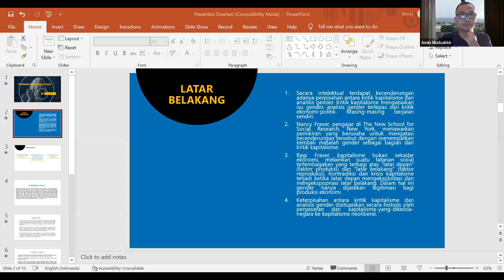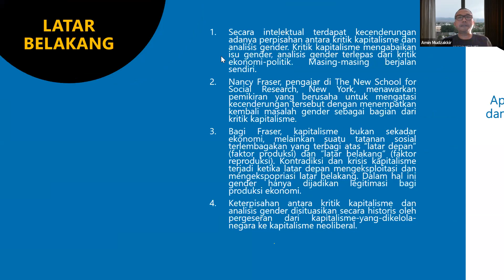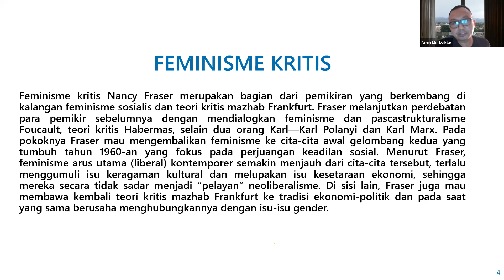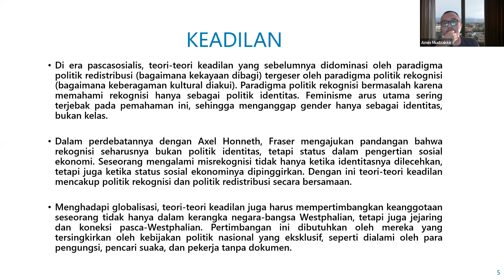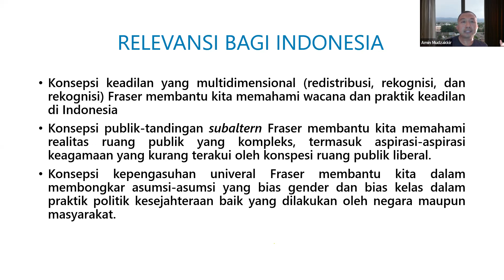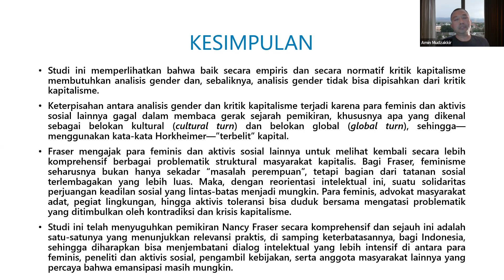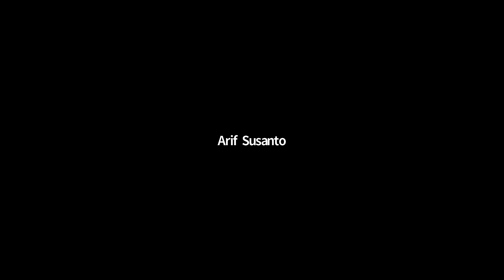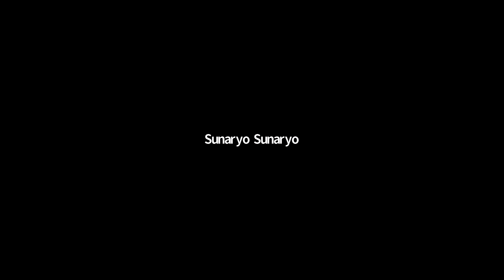Feminisme Kritis Nancy Fraser - ft. Amin Mudzakkir.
Diskusi Rutin Kolokium Dwimingguan Masyarakat Filsafat Indonesia: “Feminisme Kritis Nancy Fraser.”

Senin, 10 Januari 2022, 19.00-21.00 WIB.

Nancy Fraser adalah profesor filsafat dan politik di New School for Social Research New York. Dia mengritik feminisme yang lebih menuntut politik rekognisi daripada redistribusi. Kritik itu ia tulis dalam bukunya yang sangat populer _Redistribution or Recognition? A Political-Philosophical Exchange_ (2003). Pemikiran Fraser seringkali dikategorikan sebagai pemikiran kritis terhadap kecenderungan feminisme.

Untuk mengenal pemikrian kritis Fraser, silakan ikuti kolokium yang diselenggarakan MFI dengan narasumber Amin Mudzakkir dari Badan Riset dan Inovasi Nasional (BRIN).

Passcode: MFI